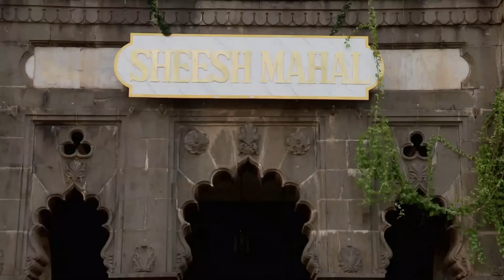Duele Amar - Capitulo 1 | Iss Pyaar Ko Kya Naam Doon? en Español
Duele Amar - Capitulo 1 | Todos Los Capítulos Completos En Español (Temporada, Final y Finales, Episodio y Episodios, Capitulo Completo y Novela Latino)

La magia de esta historia enfrenta a dos personajes que son las dos caras de una misma moneda. Arnav es un empresario arrogante con un corazón de piedra, incapaz de creer en el amor. Su única conexión emocional es con su hermana Anjali.

Khushi es una chica sencilla, tradicional y profundamente arraigada en los valores familiares. Ella al contrario de Arnav cree fuertemente en el amor y en Dios. Arnav, Anajli y Khushi han sido afectados profundamente por su pasado. El destino une a Khushi y Arnav en extrañas circunstancias, donde al principio no habrá química. Sin embargo volverán a reunirse más de una vez por relaciones entre sus respectivas familias. Lavanya, la futura esposa de Arnav es una chica moderna identificada con la cultura Occidental.

Khushi será la encargada de acercarla a los valores tradicionales para que sea una buena esposa para Arnav. Durante este entrenamiento surgirá el amor entre Khushi y Avnar, un amor el cual ambos negarán pero Lavanya lo presiente. En una de esas ocasiones Shyam el esposo de Anjali conoce y se enamora de Khushi . Shyam pretende ser el esposo perfecto ante los ojos de todos, pero lo único que persigue es la fortuna de la familia de Avnar. Shyam empieza a conspirar contra el amor latente de Khushi y Arnav, y logra engañarlos a tal punto que Khushi se compromete con Shyam, pero poco después ella descubre que él ya estaba casado y Khushi decide cancelar el matrimonio. Anjali la hermana de Arnav está esperando un bebe de Shyam, y Arnav se compromete a salvar el matrimonio de Anjali y obliga a que Khushi se case con el bajo un matrimonio con contrato. ¿Será este que el matrimonio contractual se convertirá en uno de verdad? ¿Lograrán Avnar y Kuhsi vencer todas las adversidades para finalmente aceptar que están enamorados el uno del otro?

Género Drama hindú
Nombre original: इस प्यार को क्या नाम दूं?

Elenco:
Barun Sobti
Sanaya Irani
Vishesh Bansal
Daljeet Kaur Bhanot
Akshay Dogra